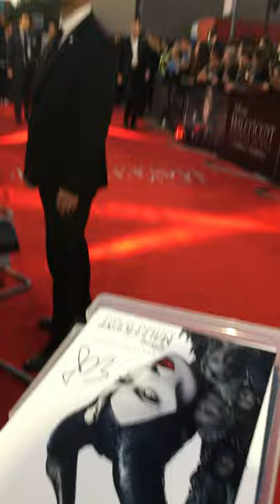Angelina Jolie and Her Children Arriving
Angelina Jolie arrived to Maleficent 2 premiere in 2019 with her children: Shiloh, Zahara, Knox and Vivienne.